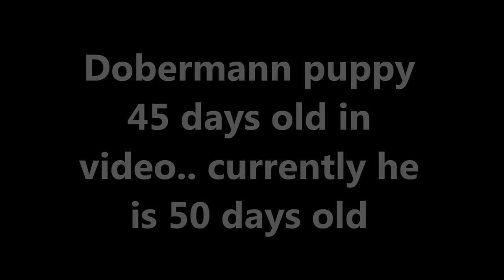French bulldog , Doberman and Labra mix puppy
only french bulldog left